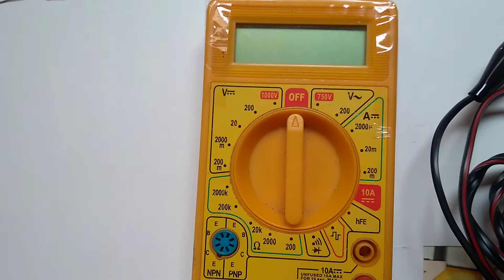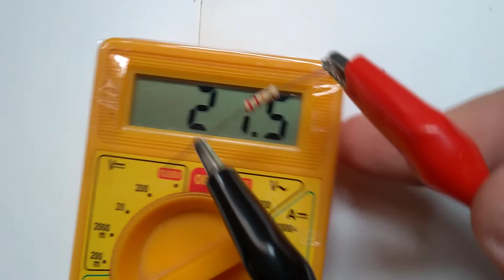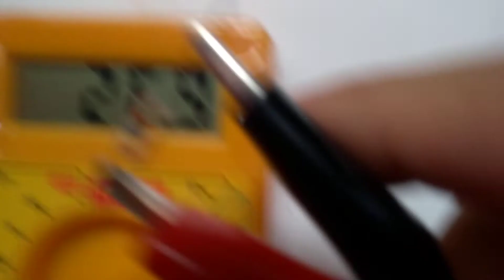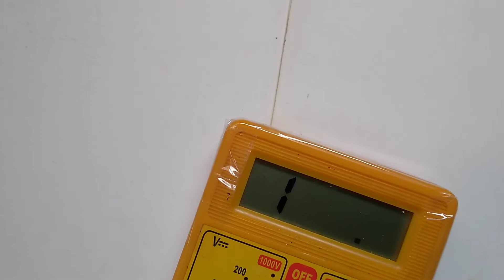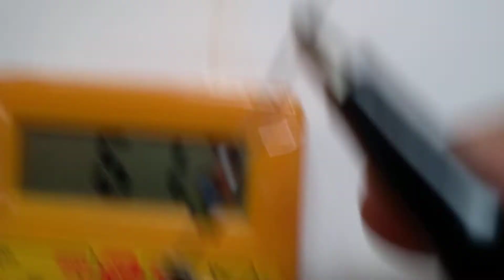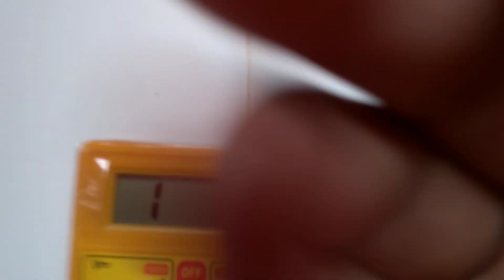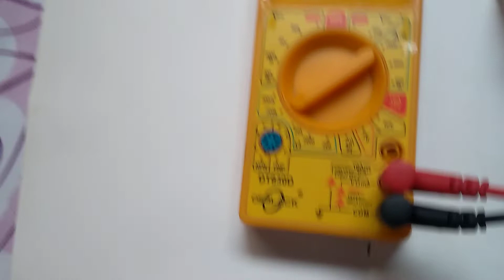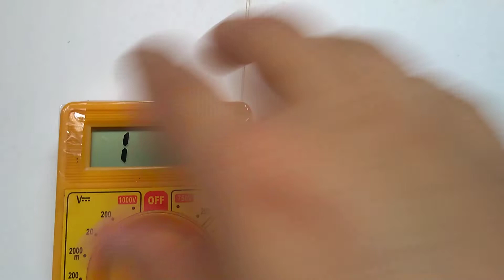Measure Resistance With Multimeter ( 200K ohm Max )